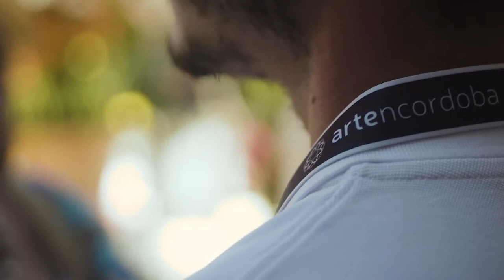Guided Tours in Cordoba | ArtenCórdoba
ArtenCórdoba Guided Tours. Discover an unique city in the world, it was declared a World Heritage Site by UNESCO. Go back in time and enjoy a unique experience, hand in hand with expert tour guides and historians.
Choose the best guided tour for you... Join a group or a private tour. Trust our wide team of professionals ... Trust ArtenCórdoba, quality guaranted.